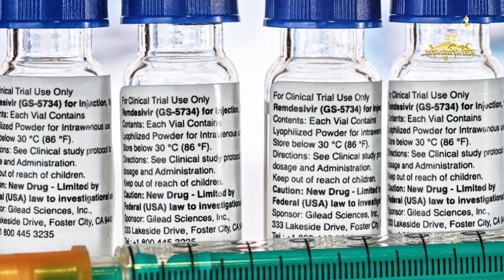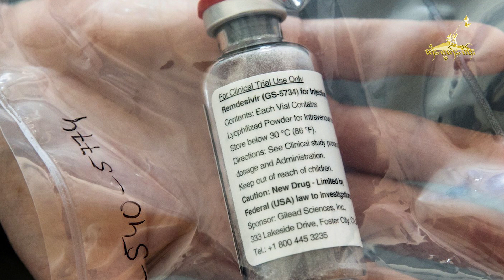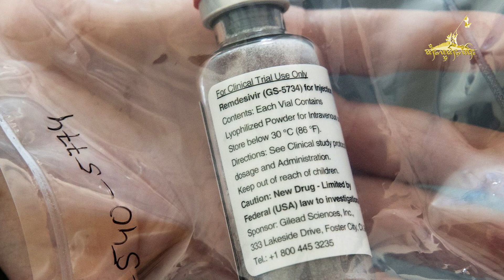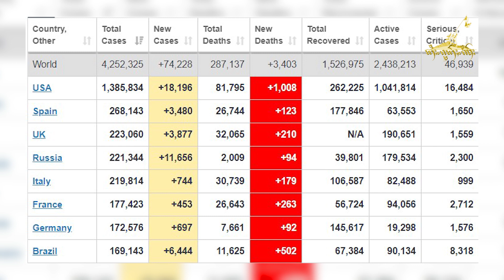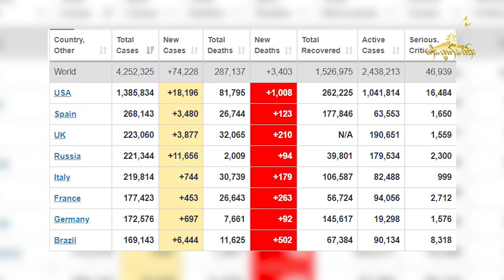Tai Freedom Video 13.5.2020 ၵျႃႇပၢၼ်ႇတေၸႂ်ႉယႃႈယႃ Remdesivir သေယူတ်းယႃၵူၼ်းၸပ်းတၢင်းပဵၼ် COVID-19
1)ၵျႃႇပၢၼ်ႇတေၸႂ်ႉယႃႈယႃ Remdesivir သေယူတ်းယႃၵူၼ်းၸပ်းတၢင်းပဵၼ် COVID-19
2)ရၢတ်ႉသျႃး တိတ်းၸပ်း COVID-19 ၽိူမ်ႉၶိုၼ်ႈႁႅင်း လႄႈ ၸၢင်ႈပဵၼ်ထီႉ 2 ၼႂ်းသၢႆမၢႆ ဢၼ်ၸိတ်းၸပ်း COVID-19 ၼမ်လိူၼ်ပိူၼ်ႈ ၼႂ်းလုမ်ႈၾႃႉ